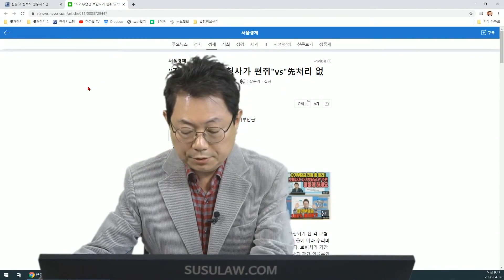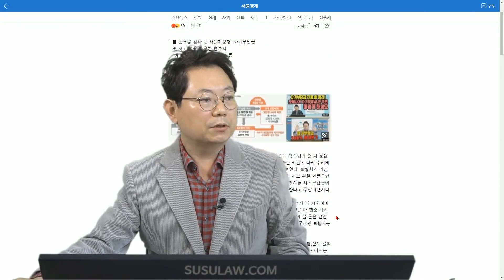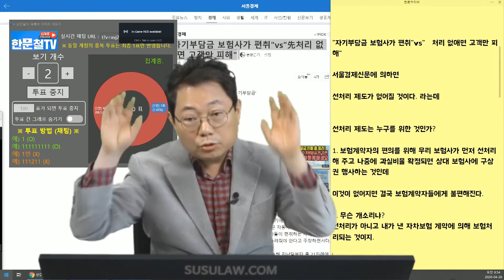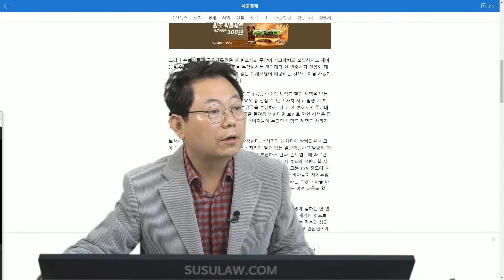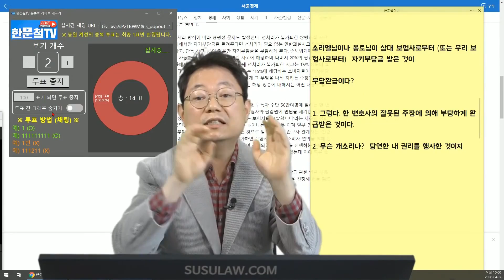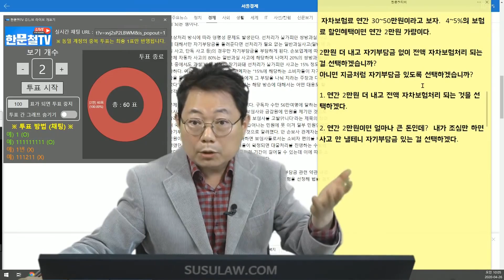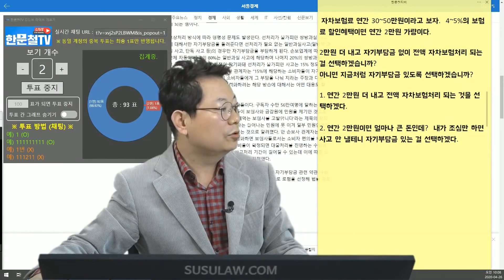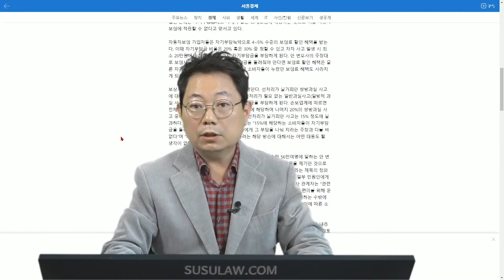4894회. 한문철 변호사 때문에 보험사에서 고객을 위해 시행 중인 선처리제도가 없어진다고요?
(자기부담금, 기사, 선처리제도, "자기부담금 보험사가 편취 vs 先처리 없애면 고객만 피해"(서울경제 20.04.25),  A.M,블랙박스, 블박영상, 교통사고 영상, traffic accident, car accident, dash cam, black box)